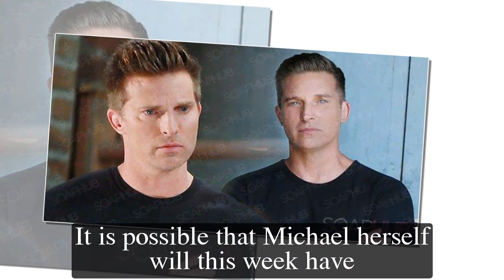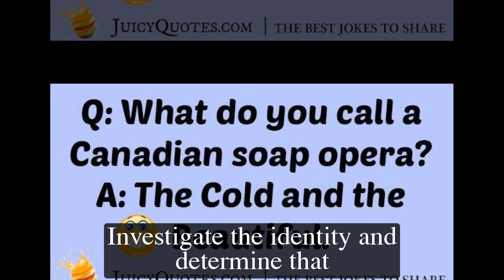General Hospital Spoilers Next Week April 3 - April 7 | GH Spoilers Next Week 4/3/2023